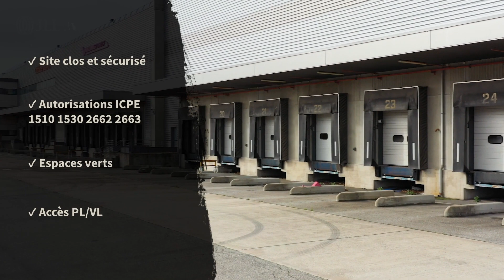Bâtiment logistique classe A à Saint-Martin-de-Crau sur la ZAC ECOPOLE - ref 73421